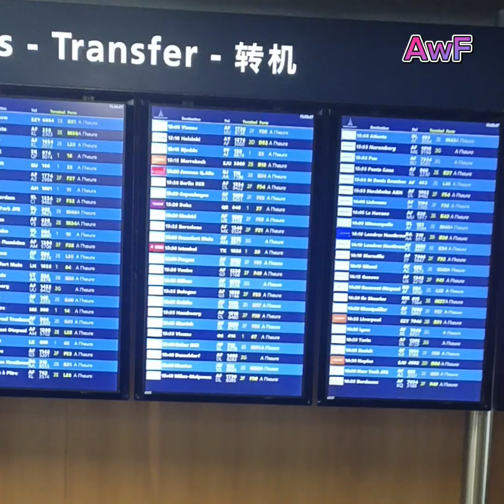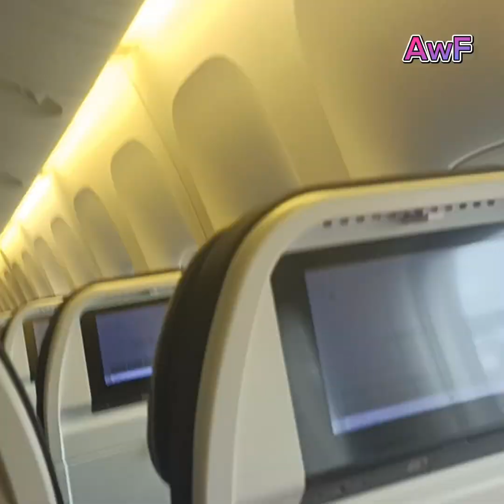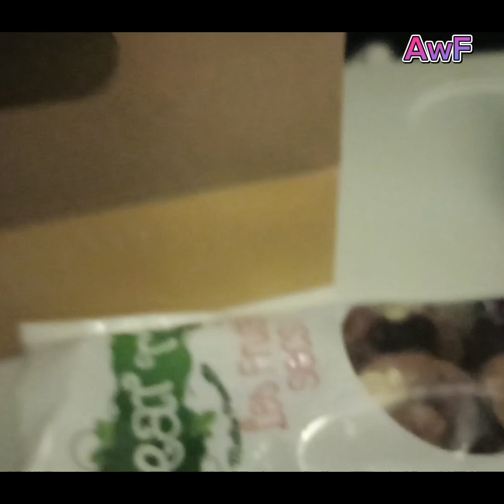Traveling from Paris to Dubai | traveling vlog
AWARENESS WITH FATIMA, awareness with fatima, AWARENESSWITHFATIMA, Awareness with Fatima,

Regards:
Awareness with Fatima, AWARENESSWITHFATIMA, awareness, Fatima